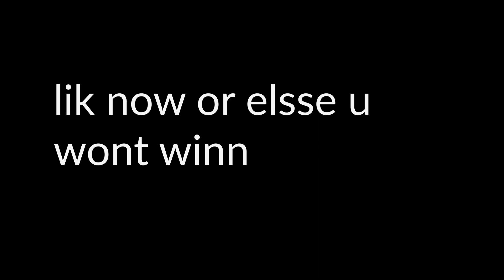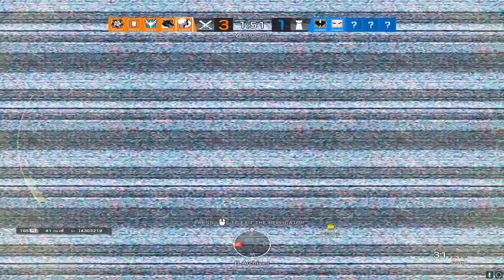IQ IS EZ!? - Rainbow Six Siege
How do you like subtitles? I'm new to them so I know they're not the best, Let me know down below!